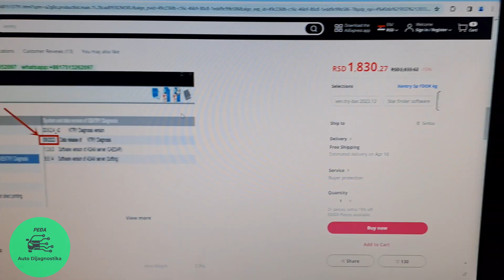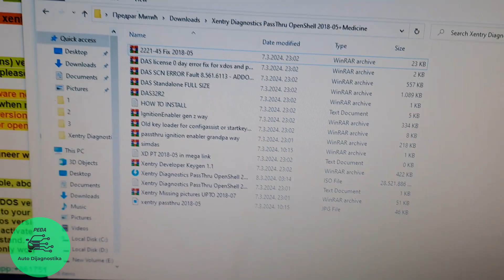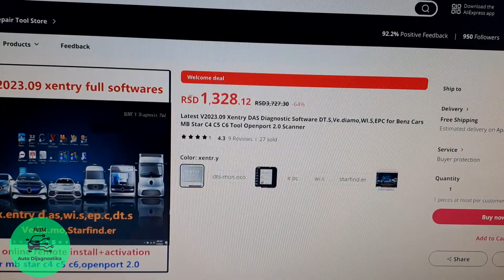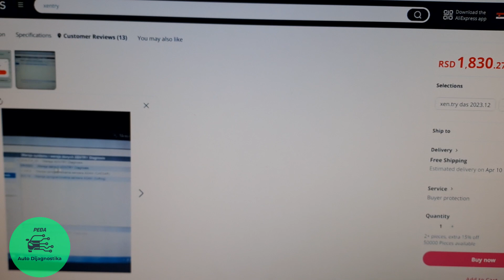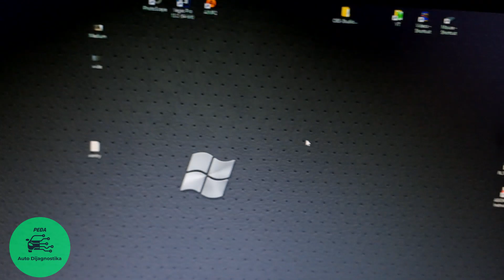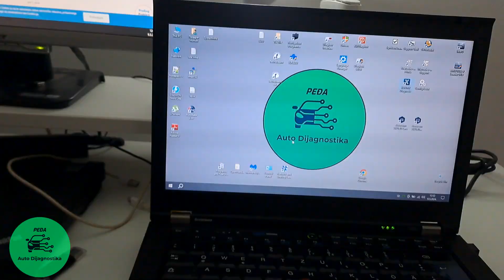Pre Kupovine Xentry Dijagnostike POGLEDAJTE OVAJ VIDEO !!!